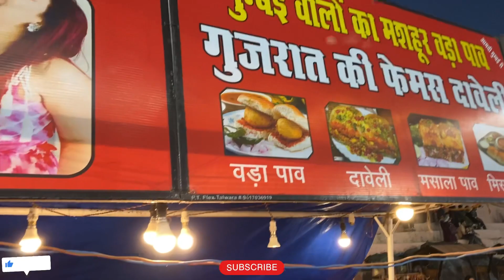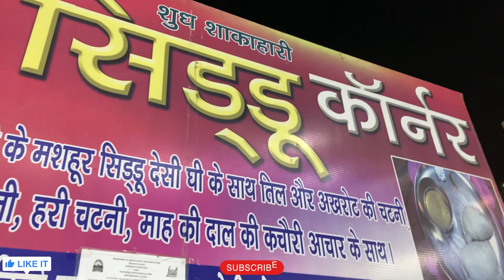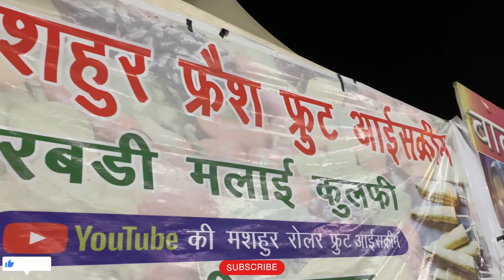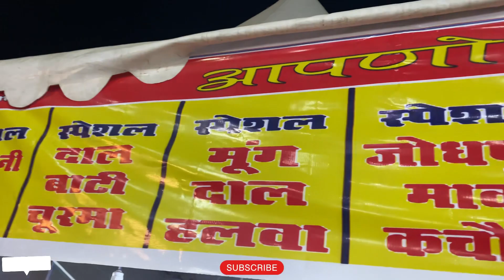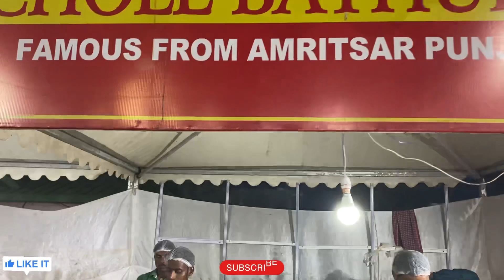Shoolini Mata Mela !! Indian street food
INDIA's First time MELA food tour-SOLAN MELA 2024 !! Indian street food

hey guys today i am gonna show you INDIA's first ever food tour at solan mela which is also called shoolini mata mela
food was amazing here and very cheap also
this mela held every year in solan himachal pradesh